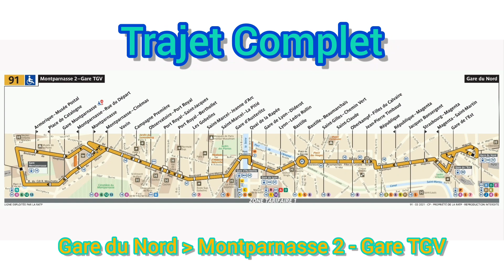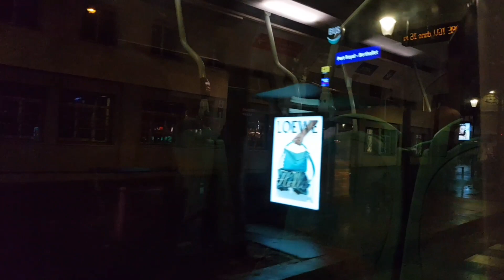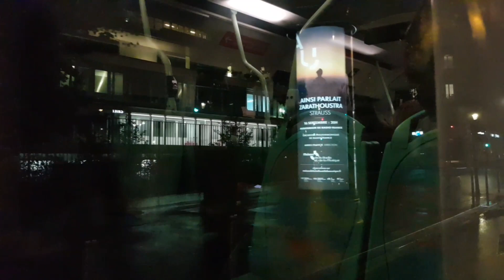RATP: Bus 91 Heuliez-Bus GX427 HYBRIDE n°4583 《Voyage Complet》 [KICKDOWN]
Bonjour/Bonsoir ! J'espère que vous allez bien ! Aujourd'hui on se retrouve à Paris by night, pour un trajet complet sur la ligne 91 de la RATP, en Heuliez-Bus GX427 Hybride, coquille n°4583, avec de belles accélérations kickdown.
[Trajet: Gare du Nord à Montparnasse 2 - Gare TGV].
Moteur: Iveco Tector 6
Norme: €5 / EEV

À plus ! ✌😉